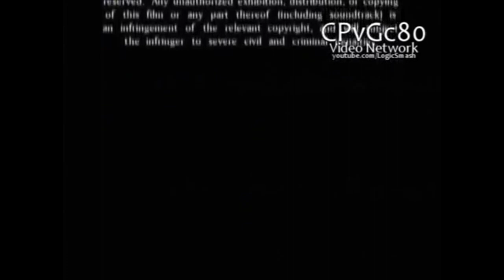Vin Di Bona Productions Logo History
I Don't Claim Any Responsibility For The Video. It Is Copyrighted To Their Owners. Credit For The Logos Go To Their Original Owners